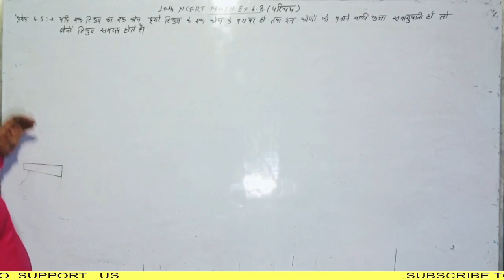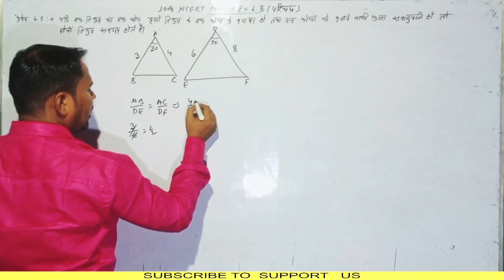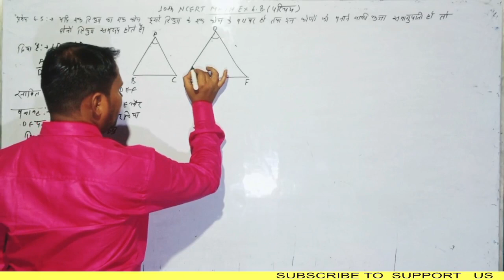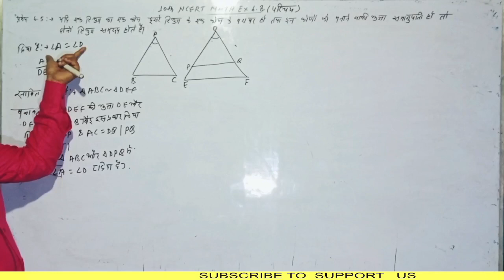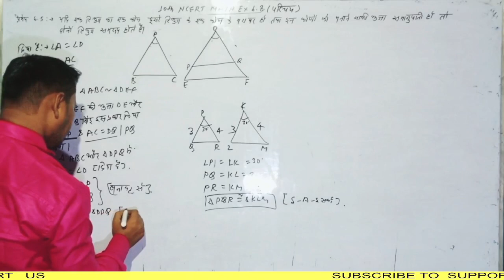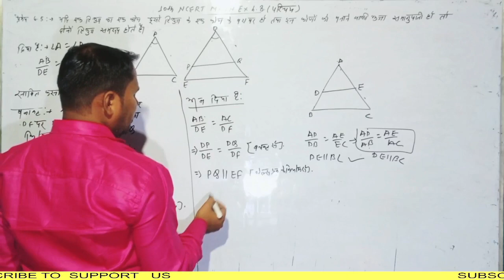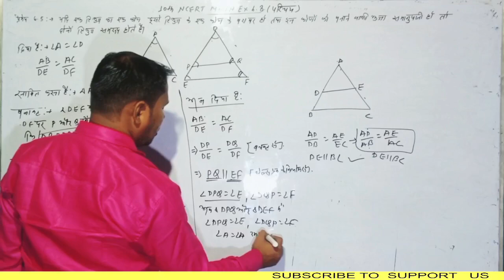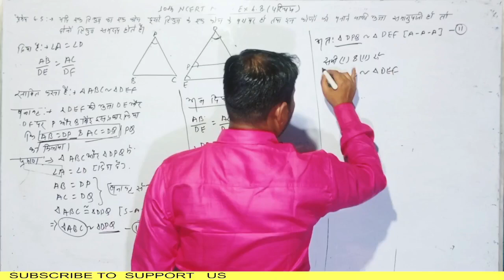10th ncert math ex 6.3। प्रमेय 6.5। समरूप त्रिभुज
10th ncert math ex 6.3। प्रमेय 6.5। समरूप त्रिभुज